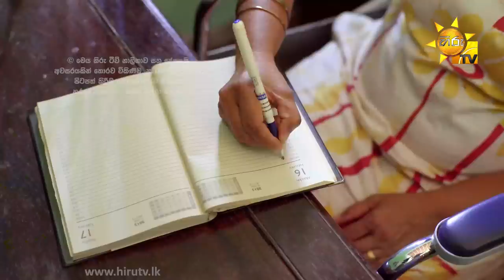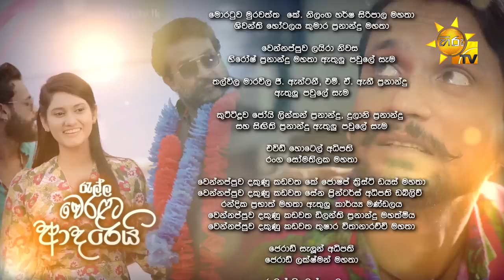youtube video #-52JcIHoHo8